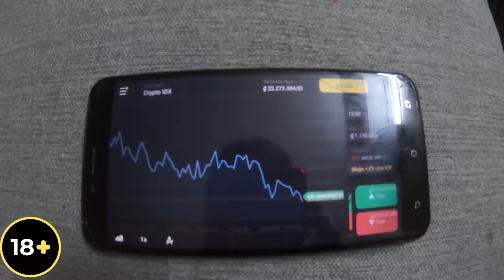Grabbike Số Hưởng Và Chị Chủ Spa Hot Nhất Đà Nẵng - Long Nhong Channel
► Ủng Hộ Mình : 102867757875 VietinBank Nguyễn Phú Hậu.